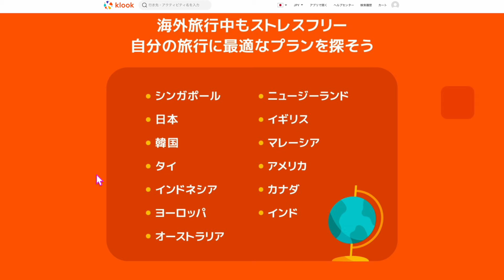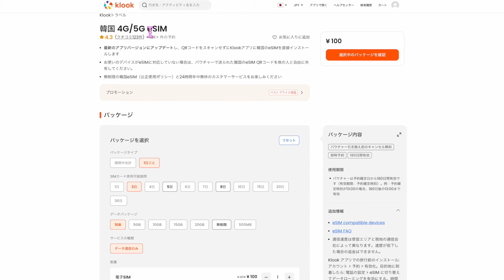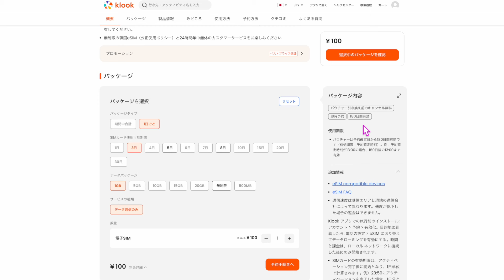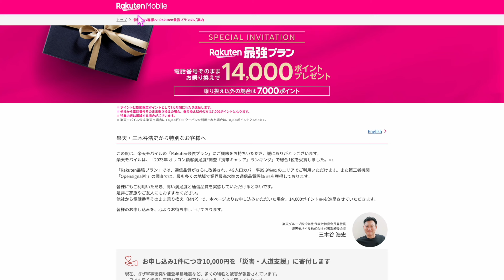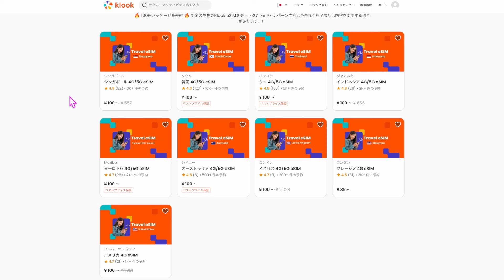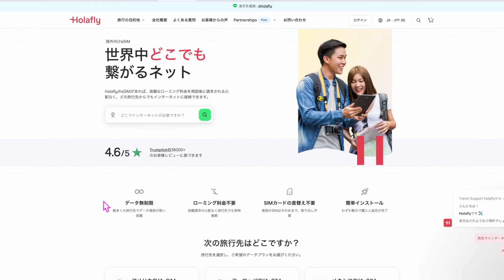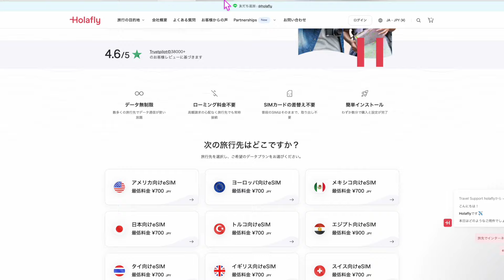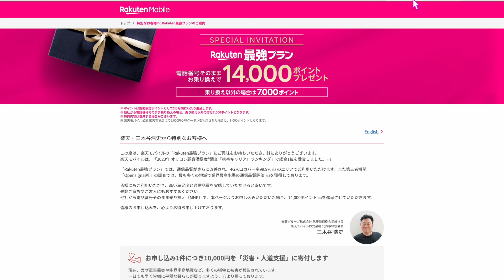【衝撃】固定コメント必須📝海外eSIM📱1G⚡️100円キャンペーン実演解説📝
動画見てからがオススメです📱
直接申し込む方はこちらです💡

ANAマイル還元率最大1.4%/JALマイル最大還元率1.2%とマイルを貯めるメインカードでもオススメしている❗️三井住友カード・プラチナプリファード💳

お得な方法お知らせいたします。

番号　00098010